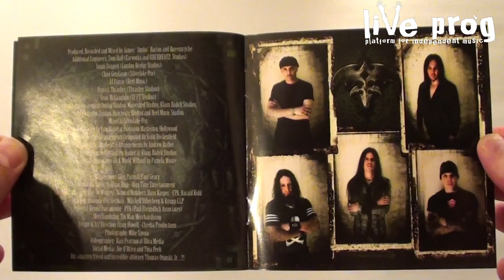Video Review Queensrÿche - Queensrÿche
Founded in 1981, Queensrÿche has built up a huge fanbase and released some impressive albums. Most know is of course Operation:Mindcrime. Sadly recently the band hit some turmoil and for the first time in their career, they have a new singer, Todd La Torre. And despite eveything, the band managed to bring a fantastic album, where it seems La Torre has been a part of the band for years. They went back to the sound that fits them best and this works very well for this new album.

Released: 2013

Tracklisting
1. X2
2. Where Dreams Go To Die
3. Spore
4. In This Light
5. Redemption
6. Vindication
7. Midnight Lullaby
8. A World Without You
9. Don't Look Back
10. Fallout
11. Open Road

Line Up
Todd La Torre - Vocals
Michael Wilton - Guitars
Parker Kundgren - Guitars
Eddie Jackson - Bass, backing vocals
Scott Rockenfield - Drums, percussion, orchestrations

All samples taken from Queensrÿche